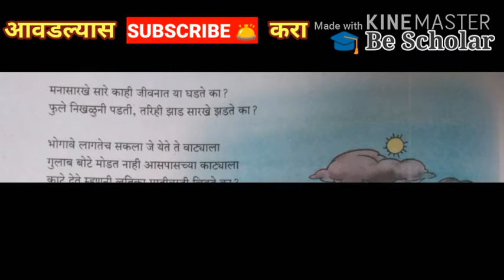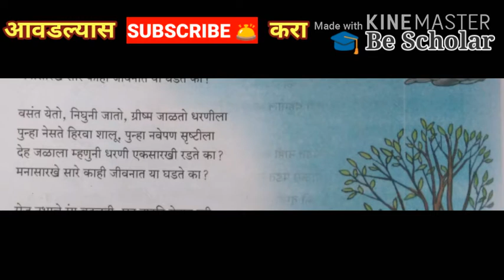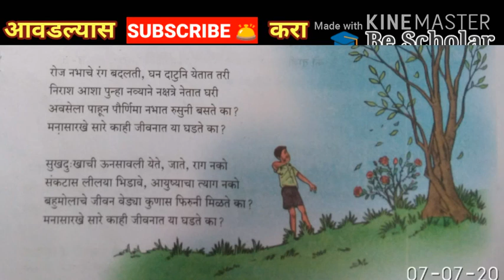बहुमोल जीवन इयत्ता सहावी कविता 6th class rhymes सहावीच्या कविता iyatta 6 vi इयत्ता 6 वी मराठी कविता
इयत्ता सहावी मराठी कविता बहुमोल जीवन marathi kavita rhymes सहावी मराठी कविता bescholar google easy teaching

इयत्ता 6 वी मराठी कविता व्हिडीओ लिंक्स 👇🏻